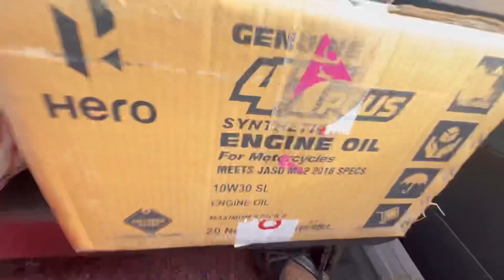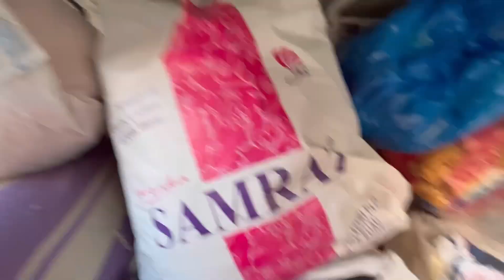কিবাকে সপোনটো পূৰ কৰিলো😍🔥||ভাল গালি দিলো 🤬🔥||bhanima kalita ❤️